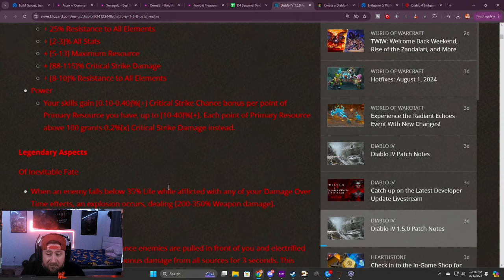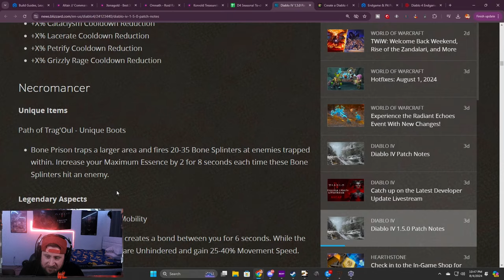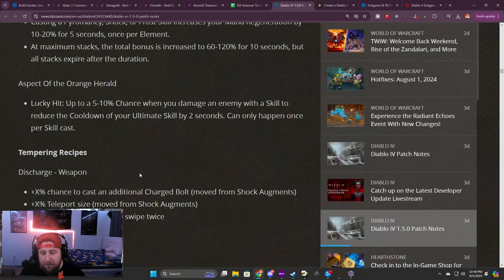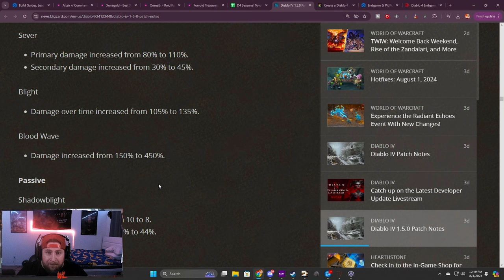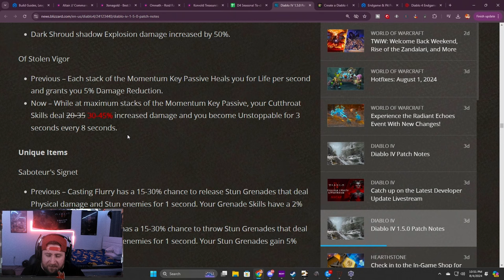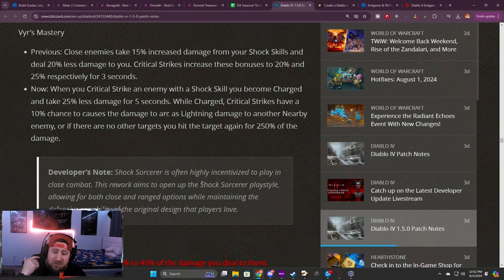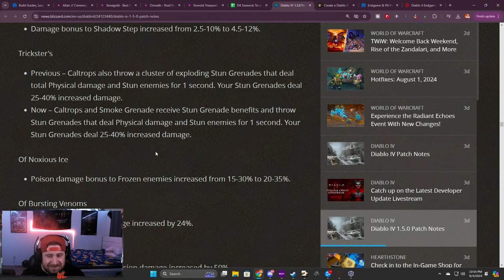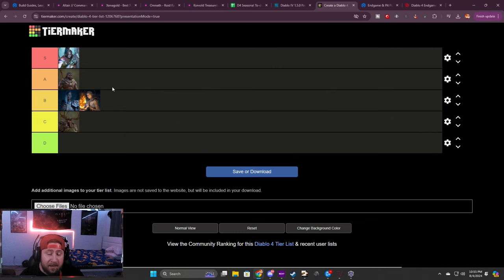The BEST CLASS TIER LIST for Diablo 4 Season 5!